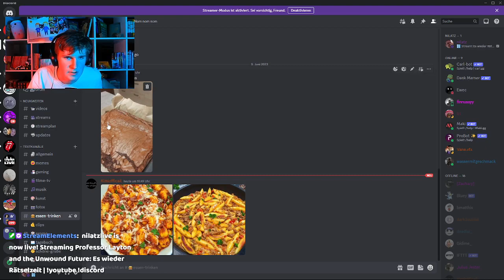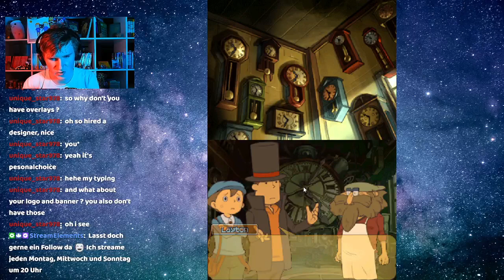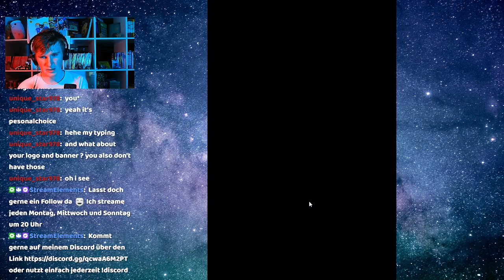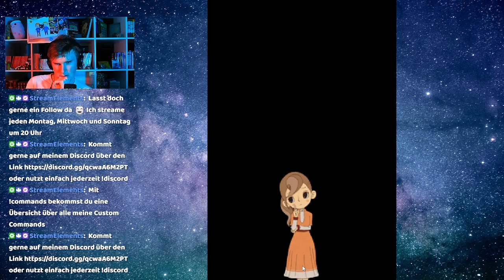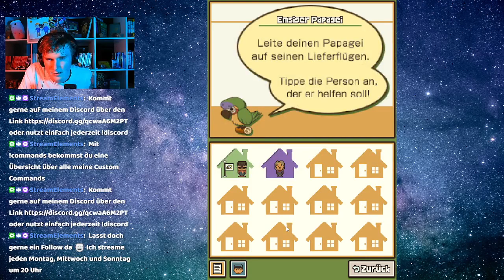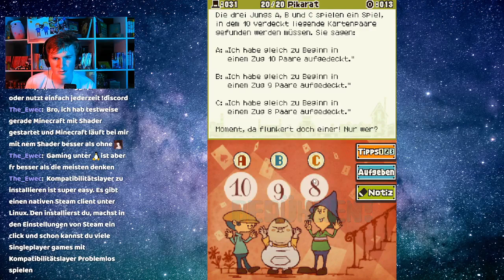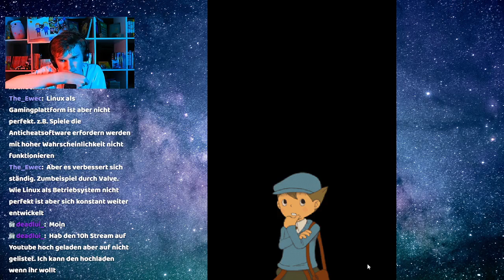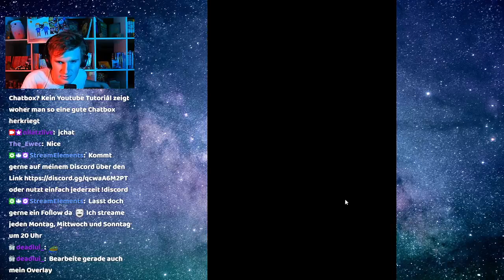Es wieder Rätselzeit | 05.06.2023